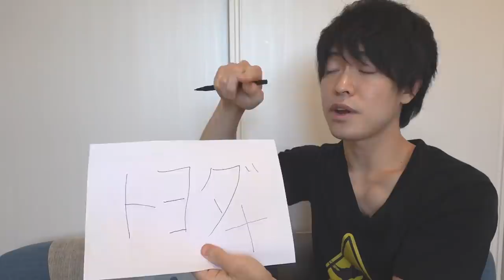5 Japanese Brands You Pronounce Incorrectly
■George’s merch